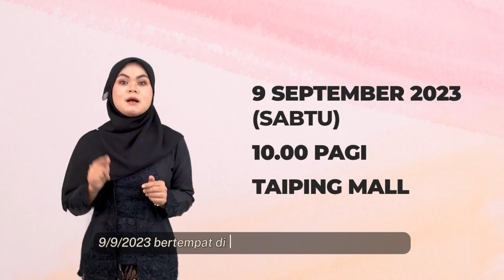PERTANDINGAN SKETSA RUKUN NEGARA 2023 | PERAK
ENAM FINALIS KINI BERENTAP MEREBUT KEJUARAAN!!

Ayuh, kita hangatkan Pertandingan Sketsa Rukun Negara 2023 Peringkat Negeri Perak yang akan berlangsung pada 9 September 2023 (Sabtu) di Taiping Mall bermula jam 10:00 pagi.
Program ini akan disempurnakan oleh YB Encik Mohd Azlan Helmi bin Helmi, Pengerusi Jawatankuasa Komunikasi, Multimedia dan NGO Negeri Perak.
Jangan lupa temui kami di Taiping Mall atau saksikan secara langsung di aplikasi Facebook anda!